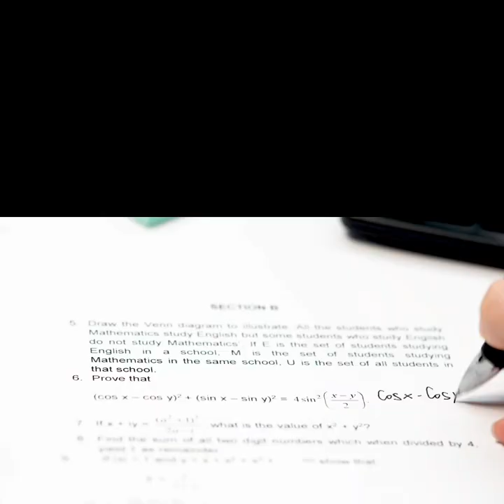Best Doubt Solving App for Students | Solve PCMB doubts within Seconds | Snapsolve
Dear viewers, SnapSolve is a free doubt-solving app that provides instant solutions to Math, Physics, Chemistry, Biology & Science doubts and NCERT book questions as well as other reference books questions.
It is one of the best doubt solving apps available in the Play Store or App Store.

◆ Note :- Doston SnapSolve App ab band ho chuka hai. Aap Play Store / App Store se koi dusri doubt solving app download kar len.